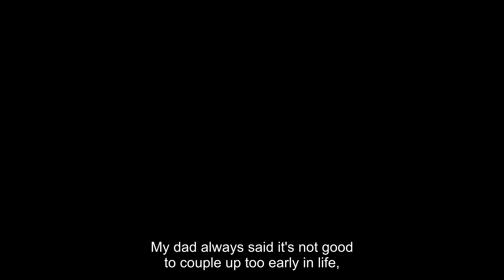How to Get Your Parents to Divorce - Kein Krach unter meinem Dach!